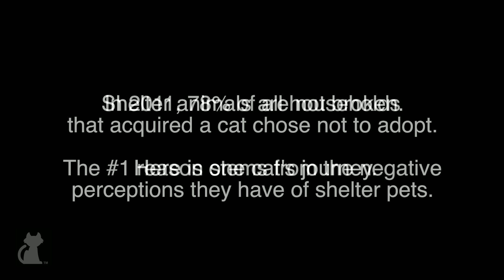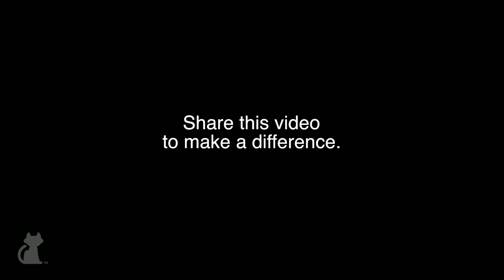Deathly Ill Kitten Makes Full Recovery - Tails of Hope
Susie was sick with Distemper and an Upper Respiratory condition but with the nurturing hand of Southern California Siamese Rescue she recovered.

Special thanks to the Southern California Siamese Rescue.

Coordinating Producer:  Dawn Poomee
Field Producer/Shooter:  Ashley T. Hughes
Editor:  Jessica Porper